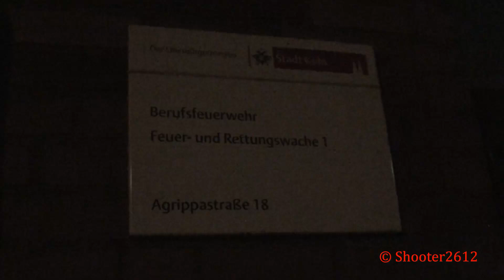RTW FW 1 Köln trifft auf FuStW in der Neuköllner Straße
Hier rückt ein Rettungswagen vom Deutschen-Roten-Kreuz aus der Feuer- und Rettungswache 1 in Köln zum Einsatz aus. Beim Ausrücken rauscht davor noch ein Funkstreifenwagen der Kölner Polizei vorbei.